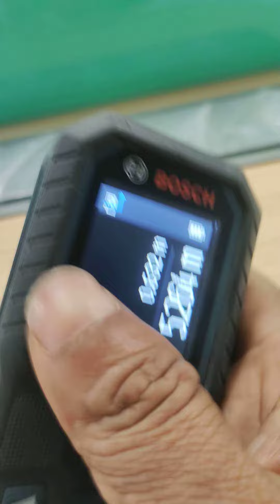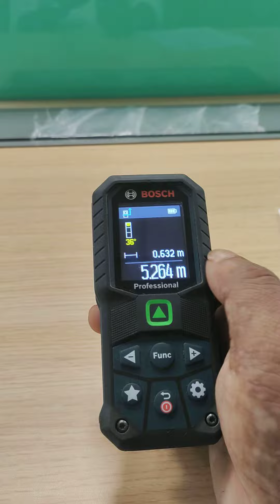How to Use Laser Measuring Tape| Bosch Laser Measuring Tape|Digital Measure Tape | Measurement|Tulu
How to Use Laser Measuring Tape
| Bosch Laser Measuring Tape|
Digital Measure Tape
Measurement
Tulu